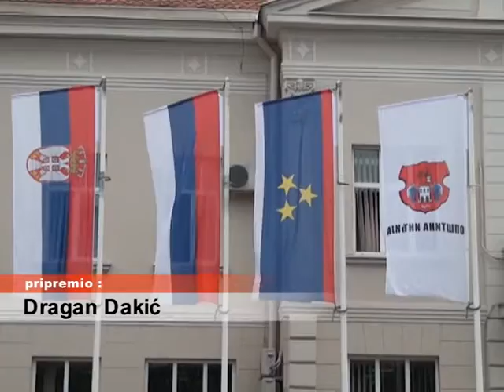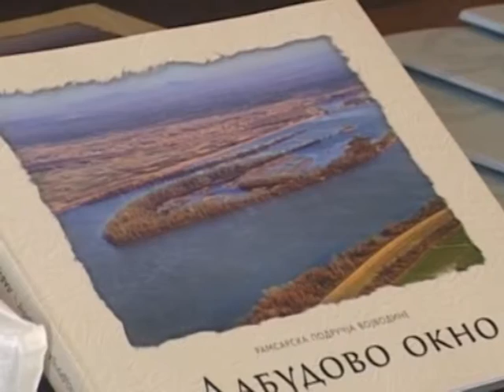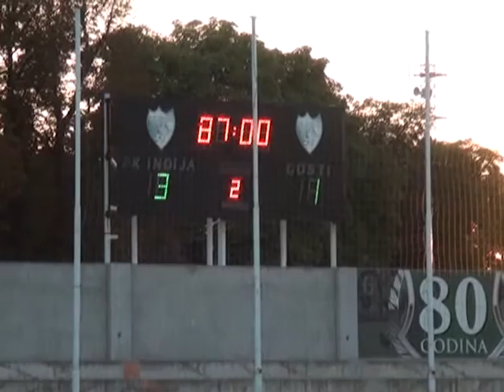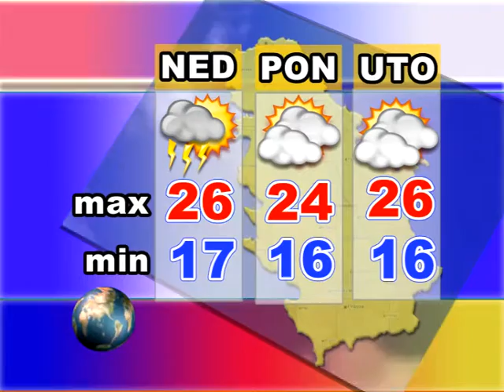Srem danas 03.06